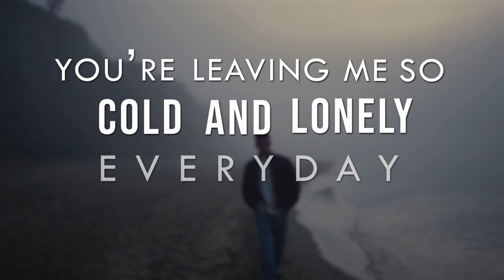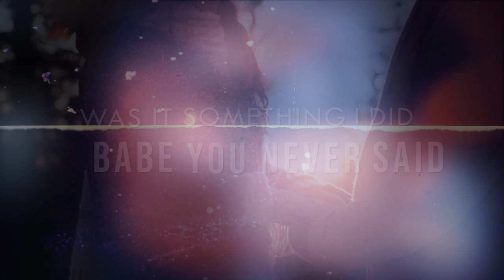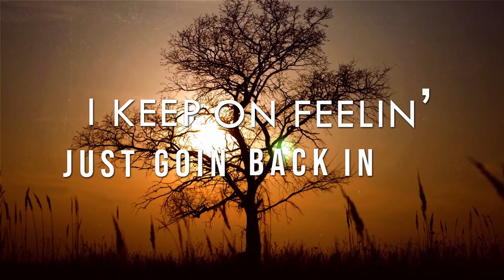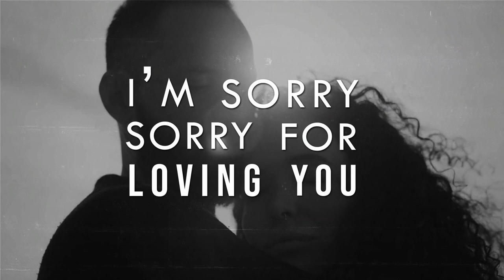MisterNez - I'm Sorry (OFFICIAL VIDEO)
A song about loving, needing and then hurting that special someone...